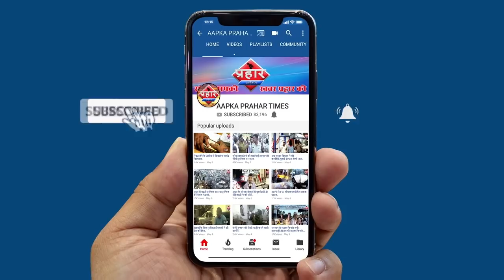ग्रेस स्क्वॉयर सोसायटी ने कोरोना से बचने के लिए सेनिटाइज़र मशीन लगाई||Aapka Prahar Times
ग्रेस स्क्वॉयर सोसायटी ने कोरोना से बचने के लिए सेनिटाइज़र मशीन लगाई
सोसायटी  में आने वाले हर किसी को मशीन से होकर गुंजन पड़ेगा
कोरोना से बचने के लिए सोसायटी वालो ने उठाया बेहतर कदम